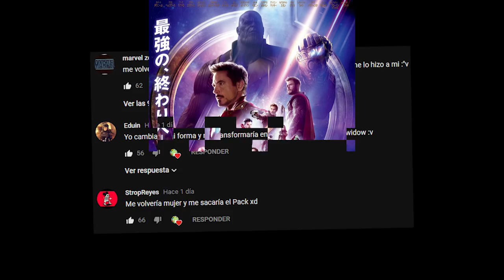¿Nueva Pantera negra Infinity War? ¡¡Gema del Alma REVELADA!! ¡Clickbait! - Analisis Chant TV Spot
Hola jamigos! hoy les traigo un video rápido del analisis del nuevo TV Spot de Infinity war! está bien corto e improvisado... y ya muchos han hecho este video... pero yo sí admito el clickbait jajaja  si quieren hablarme aquí esta mi Facebook:

Gracias a mi editor de sonido Metriko100 por su apoyo, es chido! chequen su música

dale… :)

no es mío.. es de este tal Gustavo! y ni siquiera lo leí...

sigues leyendo amigo!?!?!

me gusta tu sonrisa :$…

pero se vería mejor así: o.o

Se recuerdan que mi anterior descripción tenia la letra de la canción “Baby” por Justin? bueno… he evolucionado!!

Despacito

Despacito
Sube, sube)

¡Oye!
Despacito
Despacito
Sube, sube)

jeje no ta has ido? e.e

Aquí hay siempre videos de películas, shows de TV, cómics, super héroes pero también soy una persona a la que le gustan las películas indies y de culto jaja, entonces :) ya saben que no soy solo de películas de hollywood jaja!!!
Si leíste mi descripción comenta: ke rika la plaia